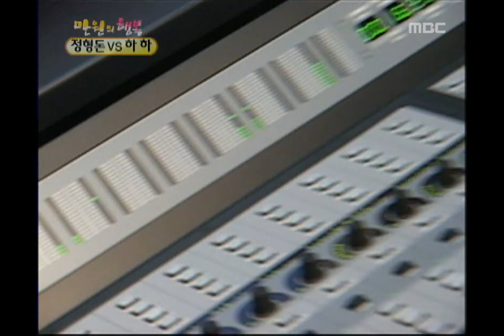Happiness in \10,000, Jung Hyung-don(1), #15, 하하 vs 정형돈(1), 20050903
정형돈, 녹음작업